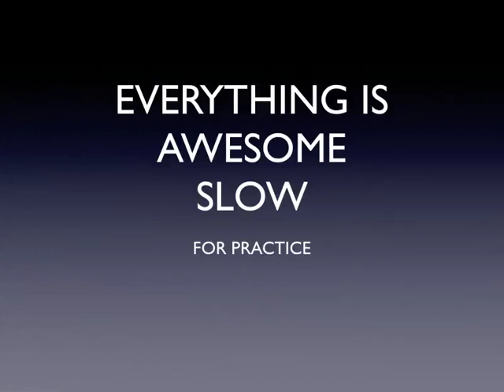Everything is Awesome Slow Tempo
This demo is for practice only, I do not own this.